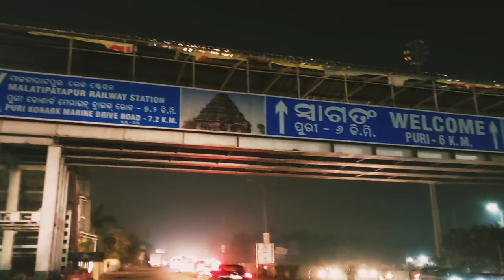Jagannth puri // ରାତି ହେଲେ କଣ ହୁଏ ପୁରିରେ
Jagannth Temple
Jagannth puri
Jagannth ke drawing
Jagannth ke photo
Jagannth bhajan odia
Jagannth drawing
Jagannth time param brahma
Jagannth bhajan
Jagannth Ratha Yatra
Jagannth
Jagannth big Story
Jagannth Temple melody
Jagannth Temple vlog
Jagannth Mandir
Jagannth Temple Odisha
Jagannth Temple puri Odisha
Jagannth Temple melody
Jagannth Temple vlog video
Kunal vlogs spr